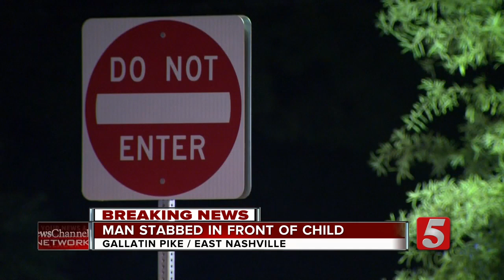Man Stabbed In Front Of Child In East Nashville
A man was taken to an area hospital after being stabbed in front of a child at an East Nashville gas station.